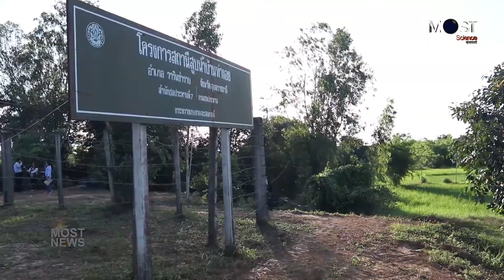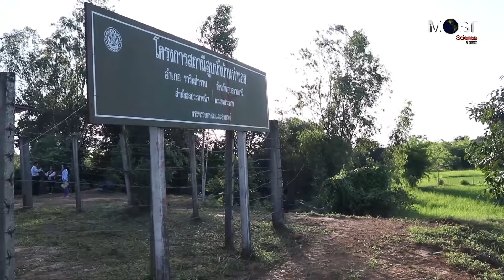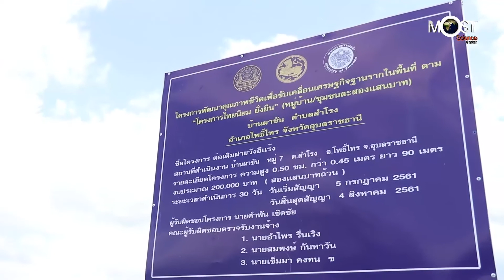03/09/61┇สกว นำทัพสื่อมวลชนเยี่ยมชมผลงานการบริหารจัดการน้ำ จ อุบลราชธานี